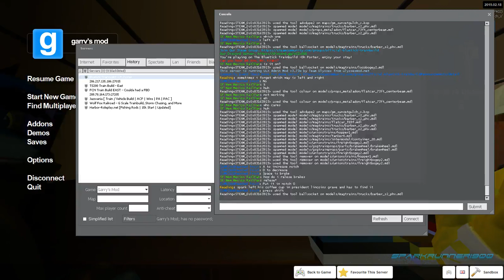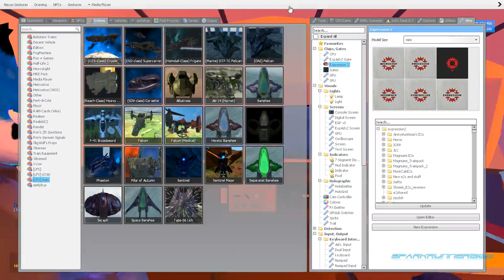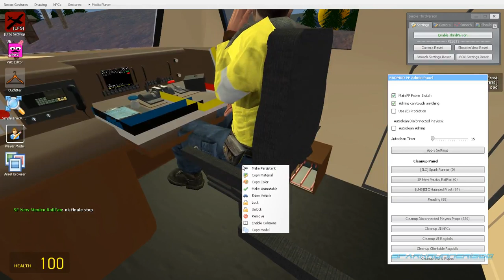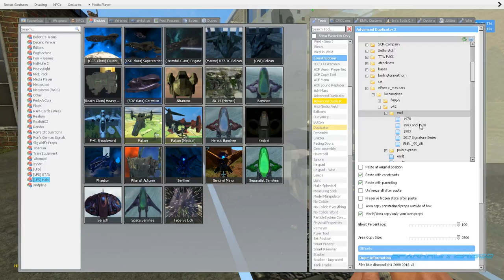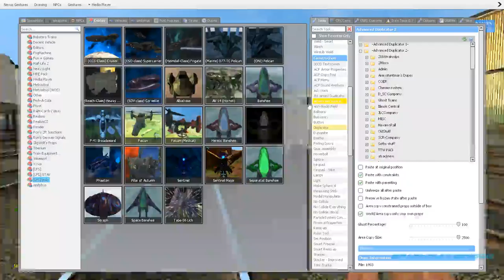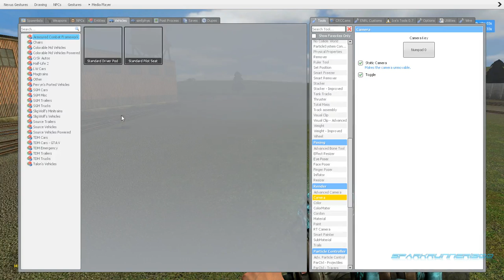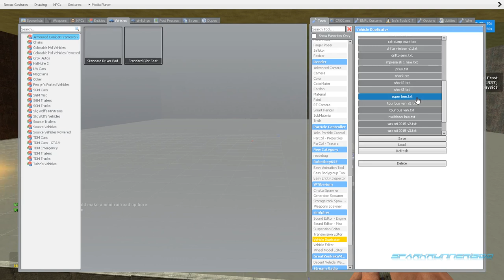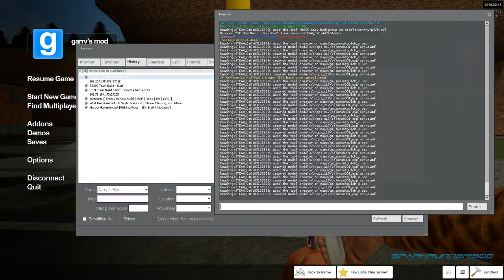Bluetick Trainbuild Live.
Rootbeer